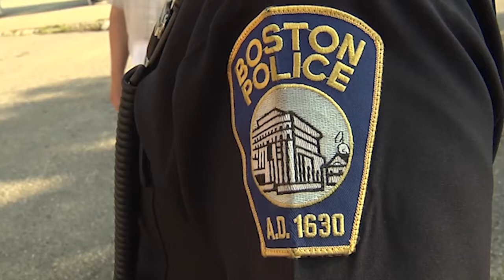Mayor Backs Police Reform Recommendations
Mayor Marty Walsh backs changes in accountability and diversity recommended by the Boston Police Reform Task Force. Report for BNN News. Aired October 14, 2020.